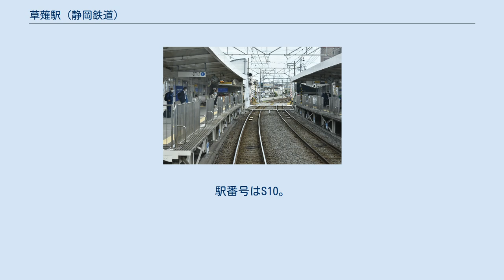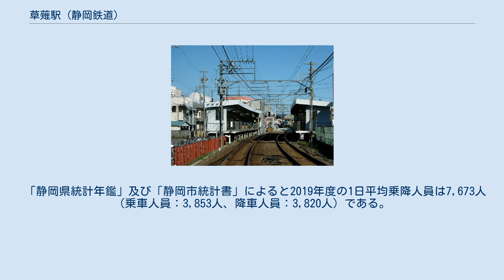草薙駅 (静岡鉄道)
下り線から駅を見る（2020年10月） 下り線から入線（2020年10月） ホーム（2009年1月） 草薙駅（くさなぎえき）は、静岡県静岡市清水区草薙一丁目にある静岡鉄道静岡清水線の駅。
 東海旅客鉄道（JR東海）東海道本線の草薙駅へは徒歩3分ほど。
静岡清水線各駅でJR駅に最も至近な駅である。
 1996年（平成8年）3月31日以前のダイヤにおいても急行停車駅であった。
 相対式ホーム2面2線を有する。
改札は下りホーム新清水寄りの1か所で、上りホームとの間は構内踏切で連絡する。
 上りホーム踏切脇にある多機能トイレ、男女別のシャワートイレは改札内からのみ利用できるが、駅係員に申し出る（早朝・夜間はインターホンを使用し、その指示に従う）ことで改札外からも利用可能（駅頭の自動券売機上部にピクトグラム掲示あり）。
 新静岡・新清水の両駅とも東海道本線の最寄駅からは一定の距離があることから、東海道本線草薙駅を乗換駅として静岡清水線と東海道本線の最も至便な接続駅として機能しているため利用者が多く、急行・通勤急行停車駅にもなっている。
 「静岡県統計年鑑」及び「静岡市統計書」によると2019年度の1日平均乗降人員は7,673人（乗車人員：3,853人、降車人員：3,820人）である。
この乗降人員数は静岡清水線全15駅中2番目である。
なお、同統計によれば、近年の乗降人員は以下の通りである。